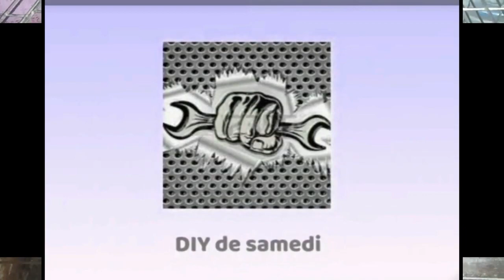لن تصدق أرانب لديها بول أحمر // الأسباب و العلاج